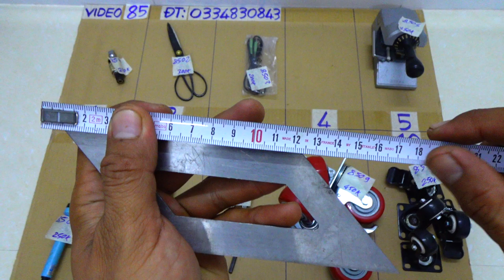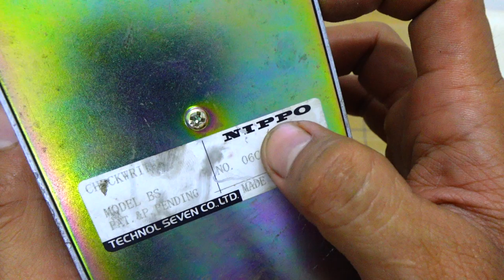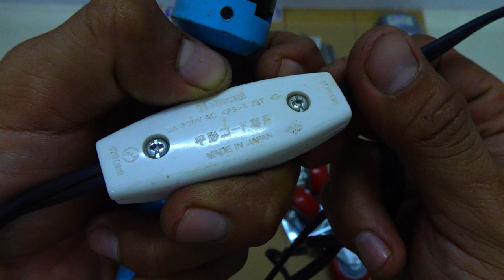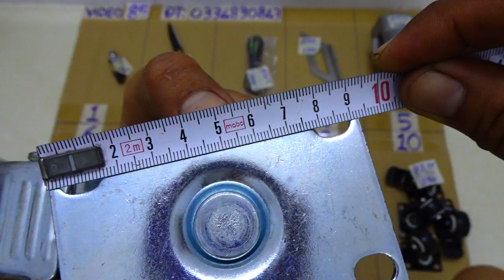VIDEO 85 cạp xéo japan 🇯🇵 kéo nhật mỏ hàn thước ke 45 đầu chuyển 1/2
Các món đã bán cập nhật tại đây:

8501. ĐÃ BÁN
8502
8503
8504. ĐÃ BÁN
8505
8506
8507. ĐÃ BÁN
8508
8509
8510